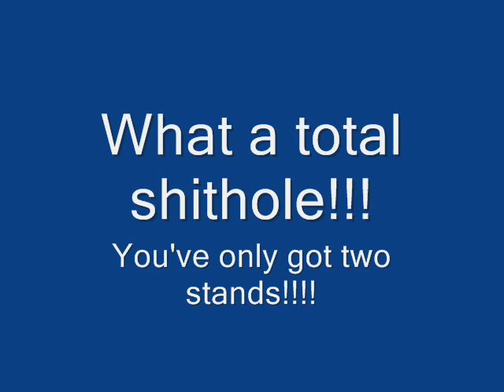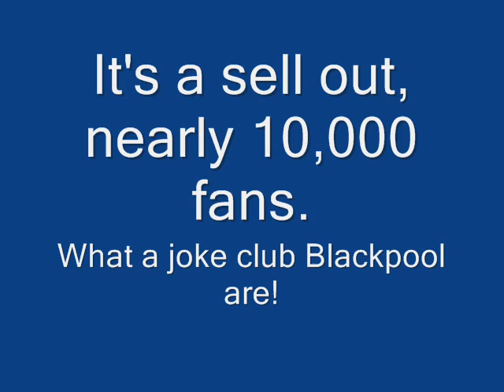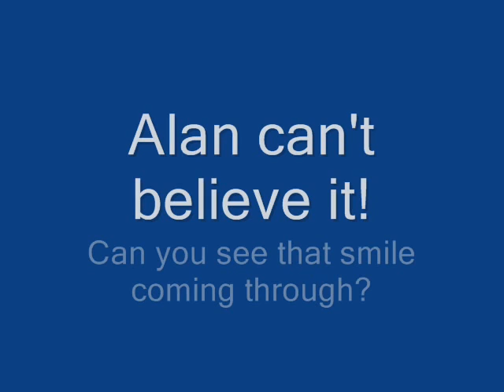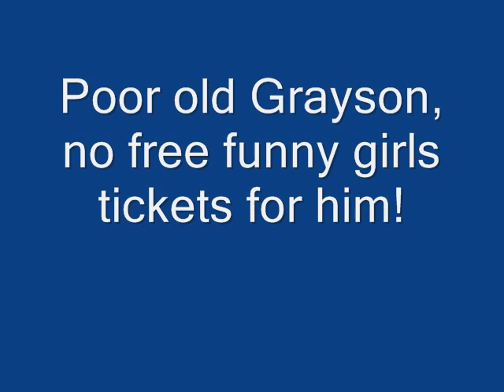Blackpool 1-3 PNE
A photo story of Preston North End's 3-1 victory over Blackpool at Bloomfield Road, Sunday 16th November 2008.